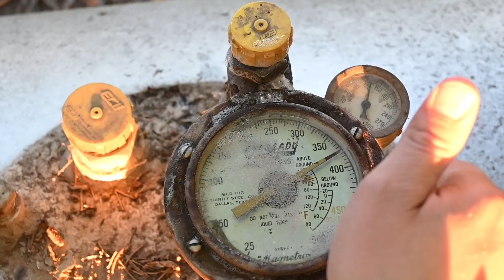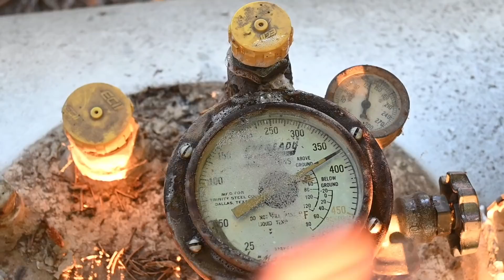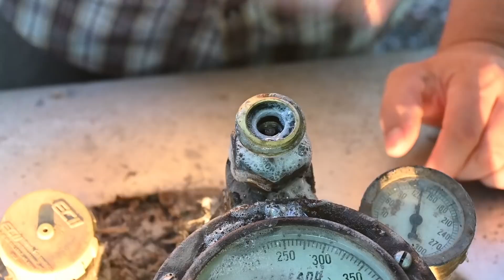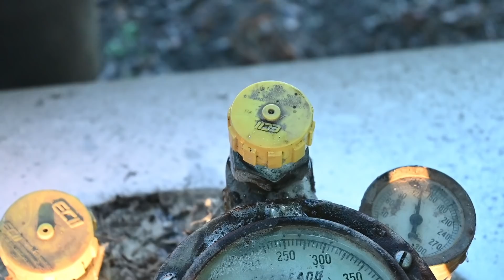How To Find a Propane Tank Leak & Possible Fixes - REPAIR ONLY IF QUALIFIED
My Favorite Tool
Big Blu Leak Detector with Brush
Klein Digital Gas Leak Detector

Knipex Cobra Adjustable Pliers
Knipex Pliers Wrench

Tools We Recommend

Here I go over the things you should know when looking for a leak in a propane or natural gas system as well as discussing possible options for repair. I would NOT recommend repairing gas lines unless you are qualified to do so.

0:00 - Propane Tank Leak Intro
1:07 - How To Find A Propane Leak
2:05 - If You Don't Own The Tank
2:26 - Methods To Fix A Propane Leak
3:25 - Beware Of a BLEVE
4:47 - When To Double-Wrench A Connection
5:37 - The Last Wrenches You'll Ever Need
6:38 - Gas Line At The Second Stage
7:44 - Propane Explosion Aftermath
8:04 - Attempting To Fix The Leak
10:44 - SUBSCRIBE!!!

Was this video helpful to you? Send a tip

Blessings,

Ben